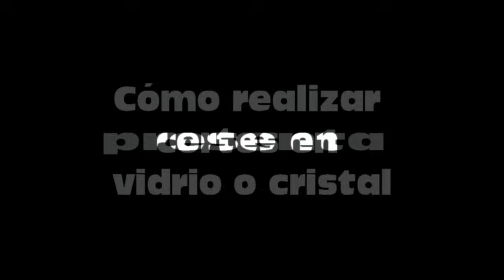Cómo realizar cortes en vidrio o cristal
El vidrio o cristal es ese material al que todos le tenemos mucho miedo, o por lo menos respecto, pero sin embargo no es tan fiero como lo pintan. Si sabemos lo que hacemos, y tomamos las medidas de protección adecuadas podremos cortar en casa esté material sin problema y con unos buenos resultados.